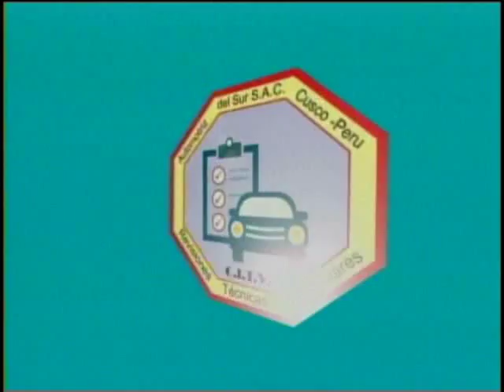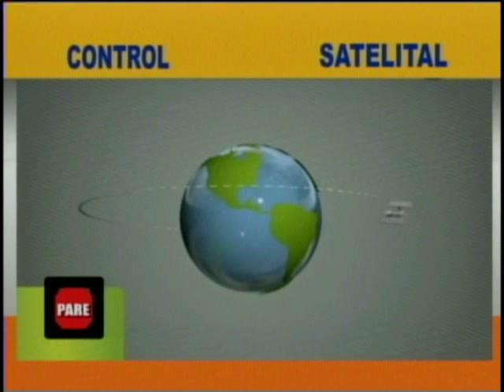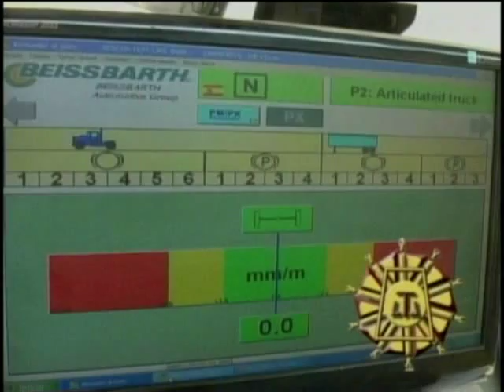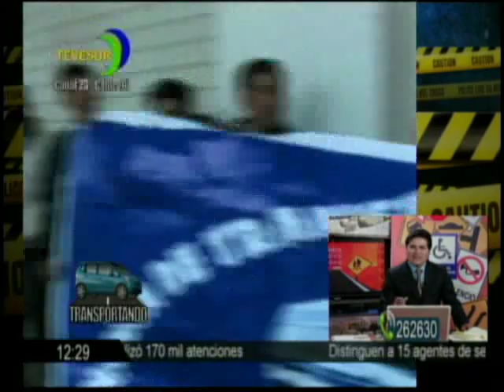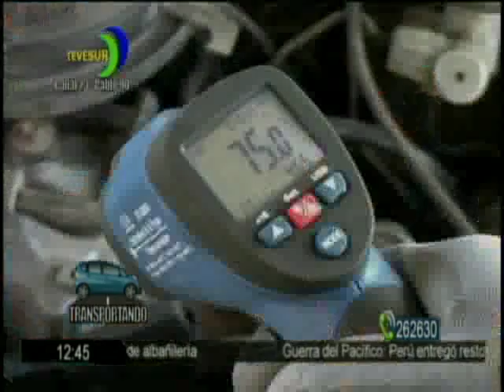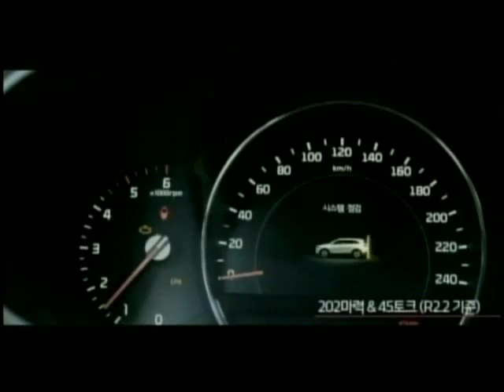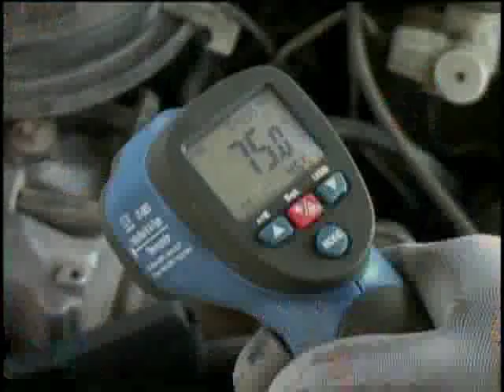TRANSPORTANDO TV 18 DE AGOSTO 2015